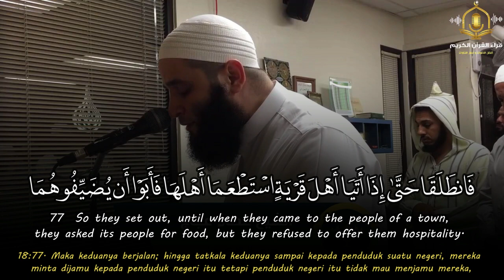Beautiful Emotional Recitation | Surah Al Kahf عصام عجاج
Recitation & Tafseer